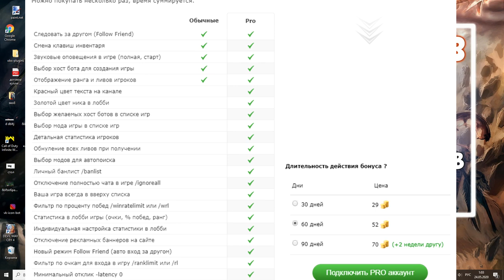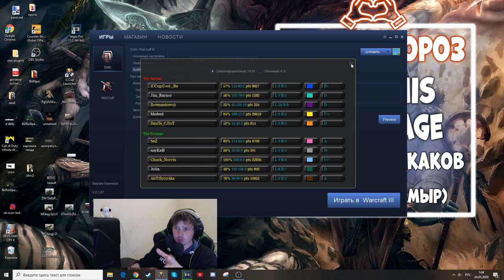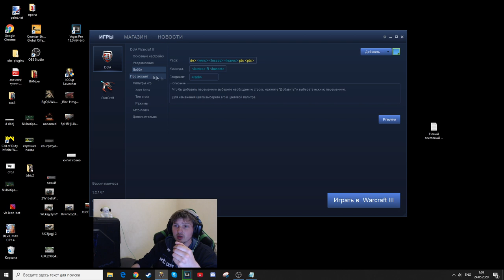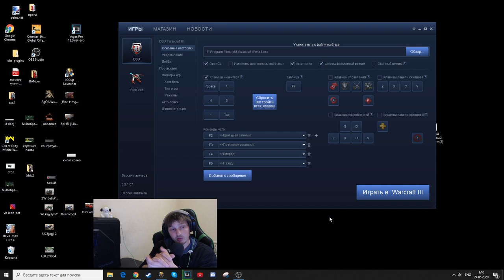Как работает лат? Как настроить лобби PRO-account'a ?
Вести себя вежливо и не писать оскорбления.
Для модераторов-

1. Выдавать баны только по моему согласию. (не касается мутов)
2. Адекватно общаться, не ругаться .
3. Присутствовать на стримах (хотя бы пару часов от сессии)

Как стать модером? Всё просто - 300 рублей и модерируйте сколько хотите) , но с соблюдением правил!

Руслан Искаков
JokerSlowPoker
 Грек
Султан
Sabotage
Бират
Артур Нижневартовск
Шухрат
Rodrigo
Ветаха Аноним
Герой там

Мой пк :

1. Процессор - AMD RYZEN 7 270X 4.35 GHz 8core 16 t
2. Видеокарта - PCI-Palit GeForce GTX 1060 GamingPro 6G DDR5
3. ОЗУ - 32 GB
4. Материнская плата - Gigabyte AM4 B450 AORUS PRO
5. Жесткий диск - 1 ТеррорБлейд